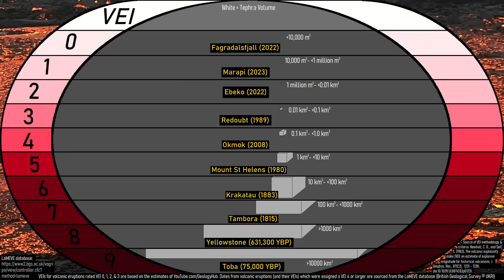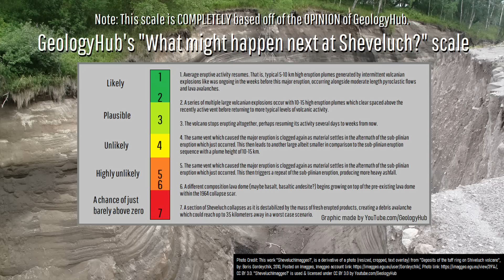Shiveluch Volcano Eruption Update; Large & Sustained Explosive Eruption, Widespread Ashfall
The most explosive volcano in Russia just produced its largest eruption in 30 years, sending a several hours long and sustained plume of ash to a height of more than 50,000 feet for more than 6 hours. As a result, large pyroclastic flows were generated from Shiveluch and significant swaths of Kamchatka were coated in a layer of as much as 10 centimeters thick of ash. What had just occurred was a sub-plinian eruption from a volcano which famously produced a large partial collapse and debris avalanche during a 1964 eruption.

Note: The evacuation radius/exclusion zone is purely hypothetical and based only off of the opinion of GeologyHub based on the situation at Sheveluch and no other volcanoes on April 11 2023 and does not represent a government or agency opinion.
Update on April 14, 2023. In my opinion the maximum exclusion zone should now be 20 kilometers instead of 35 kilometers. This is also not an official government or agency opinion.
Update on April 22, 2023. In my opinion the maximum exclusion zone should now be 15 kilometers instead of 20 kilometers. This is also not an official government or agency opinion.

Thumbnail Photo Credit: Larsen, J. F., Alaska Volcano Observatory / University of Alaska Fairbanks, Geophysical Institute, This image was then overlaid with text in addition to GeologyHub made graphics.

Sources/Citations:
[6] VEIs, dates/years, eruption plume heights, and bulk tephra volume estimates for volcanic eruptions shown in this video which were assigned a VEI 4 or larger without an asterisk after their name are sourced from the LaMEVE database (British Geological Survey © UKRI), Used with Permission.

0:00 Shiveluch Erupts
0:55 Analysis & Opinion
2:49 Eruption Size
3:03 Prior Warning Signs
3:50 Conclusion